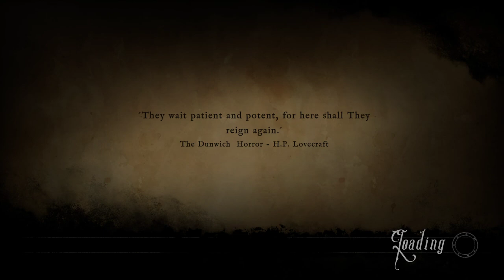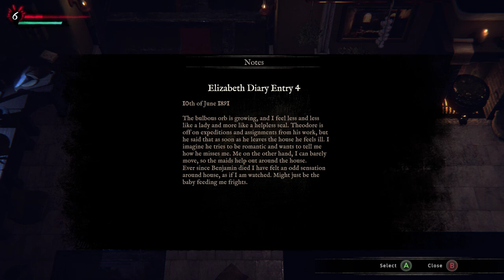Westmark Manor: Full Gameplay Part 1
What lurks in the darkest corners of the mansion? Face your fears to uncover the terrifying secrets held within. It will not give them up willingly though, it will test your worth with mysteries to solve, and push your sanity to the edge of madness, or maybe, beyond... Taunting you, testing you...You will need all your wits and bravery to face the darkness and the terrors it holds, whilst trying to stay alive. Only the esoteric few will succeed.
Westmark Manor is a journey into the occult, a mind-bending survival horror game, with a heavy focus on solving puzzles and exploration, inspired by the formidable H.P. Lovecraft.